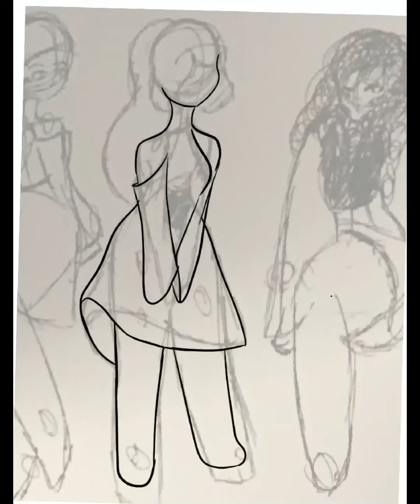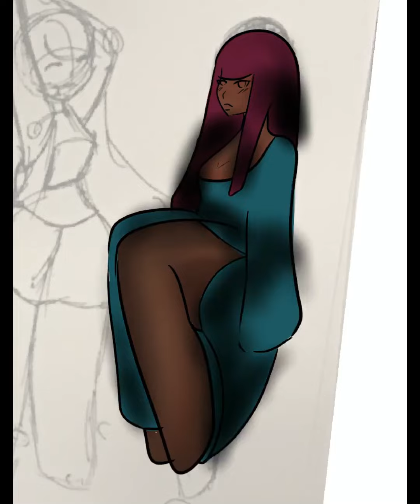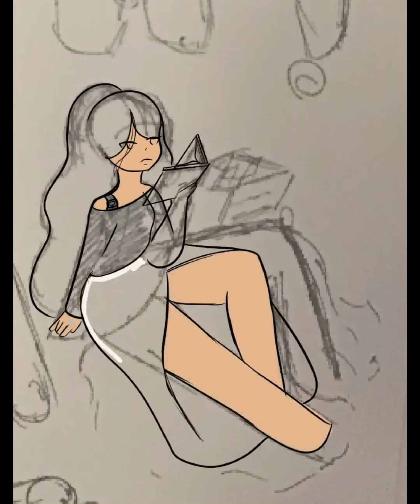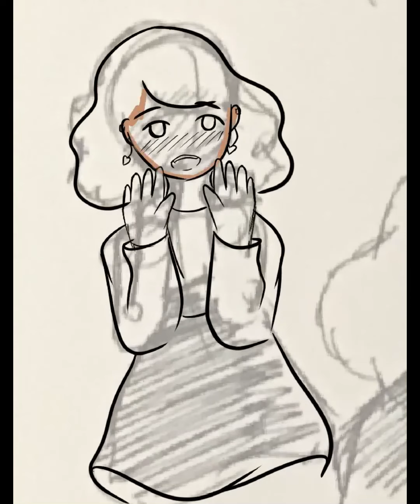Coloring TIme pt 10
you thinking man I have such a long series of sketching time what else do I do with the drawings throw them away ha no you talking to a hoarder I color them and turn them into stickers.. then lose all my money but buy them and hoard more in a sticker book.. I don't have a problem... anyways here is a color time video sit back and relax and watch some speed paint ^0^